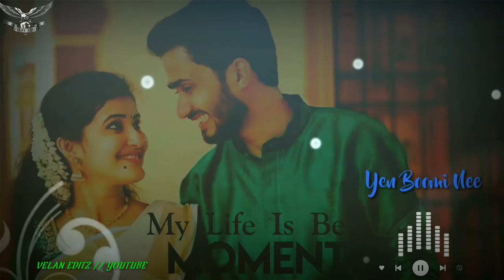நீயும் நானும் அன்பே கண்கள் கோர்த்து கொண்டு வாழ்வின் எல்லை சென்று ஒன்றாக வாழலாம். download link 👇